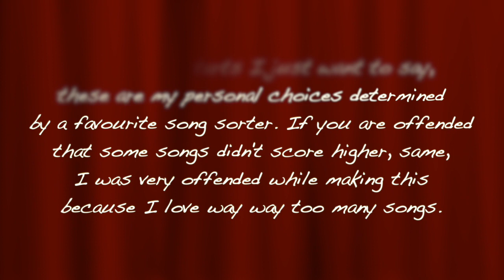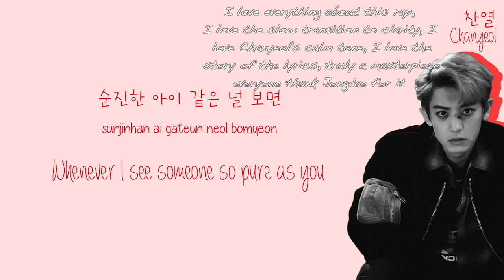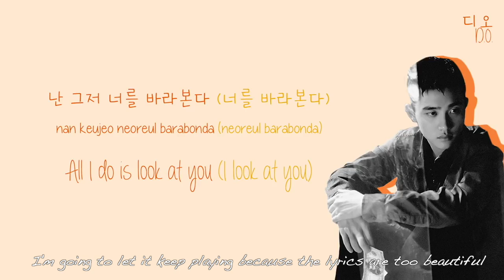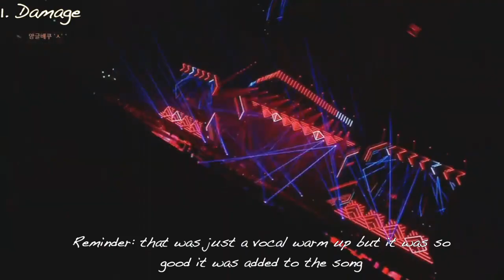My Top 10 EXO Songs... sorta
Comment which song deserved a place in the top 10, there's a 90% chance I'll agree because they're all superior. I know that doesn't make sense and yet it's true

I know the thumbnail seems like clickbait but I made it before I found out Youtube said I wasn't allowed to use El Dorado and I'm gonna say it's in honour of El Dorado